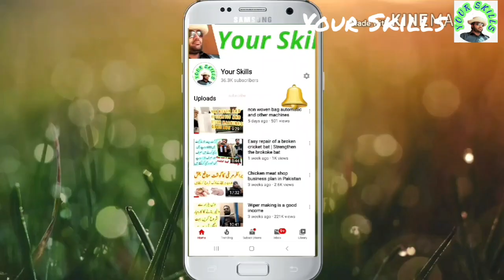15 Minutes Skin Whitening Facial | Get Fairer & Tighter Skin || 100% Natural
About This video,15 منٹ کی جلد کو سفید کرنے والا چہرہ | بہتر اور سخت جلد حاصل کریں || 100٪ قدرتی
A recipe made from homemade ingredients that will give you the result in just 15 minutes.

well.